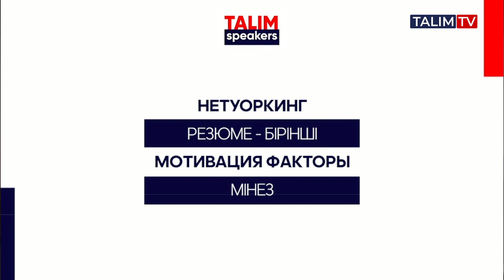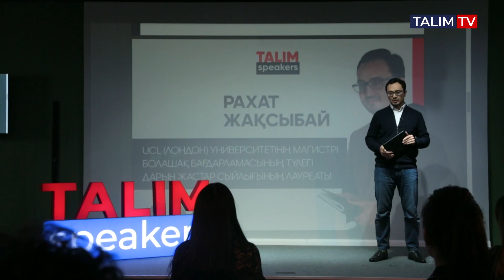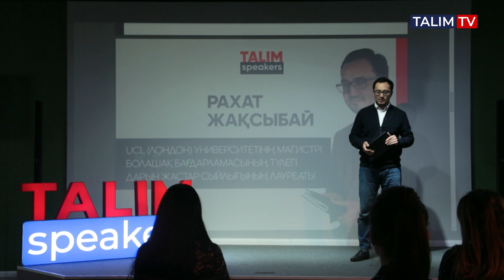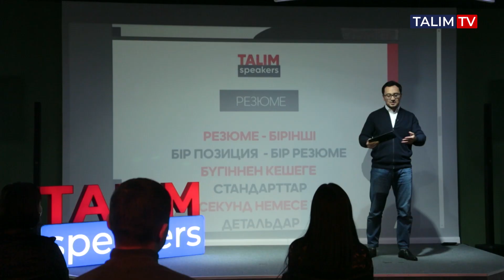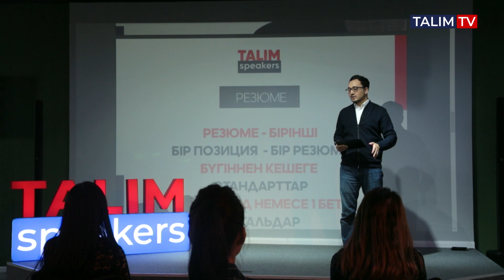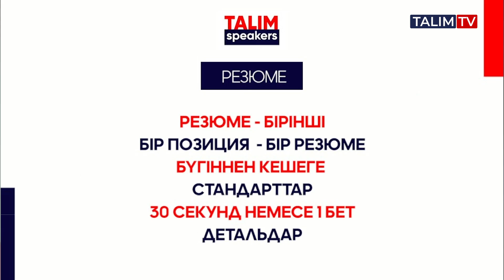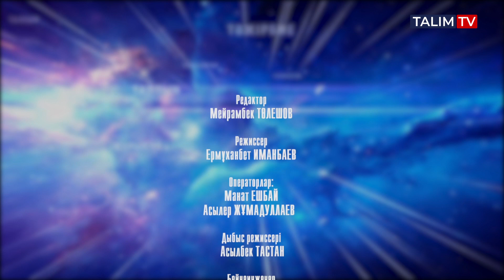Жақсы жұмысқа кіргіңіз келсе...| Рахат Жақсыбай | Talim speakers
TALIM speakers  | TALIM TV